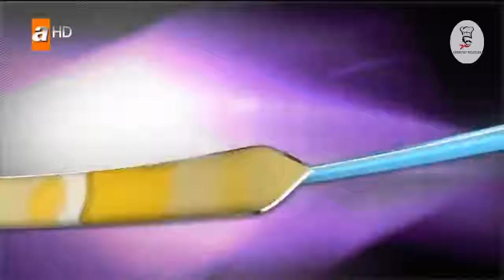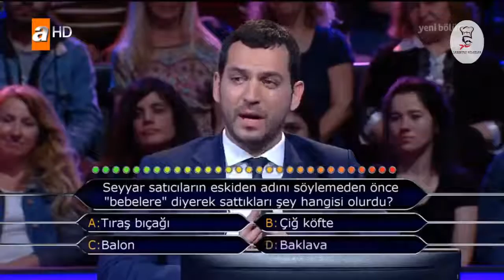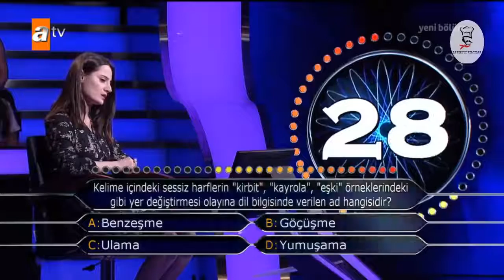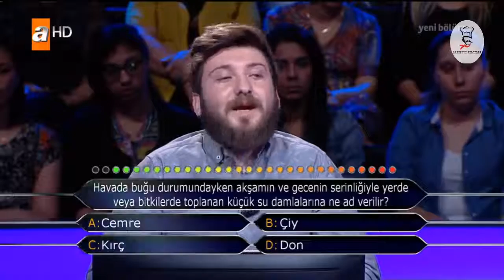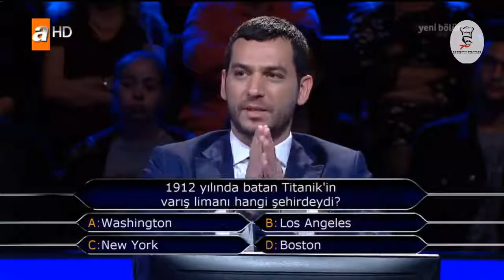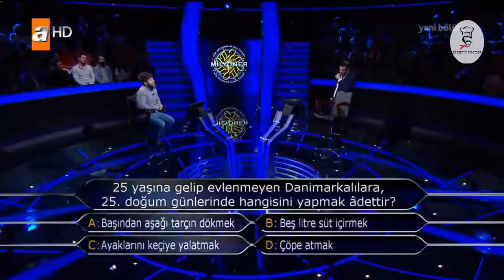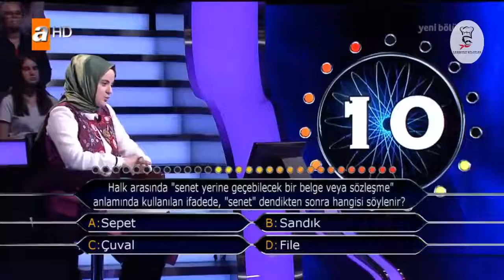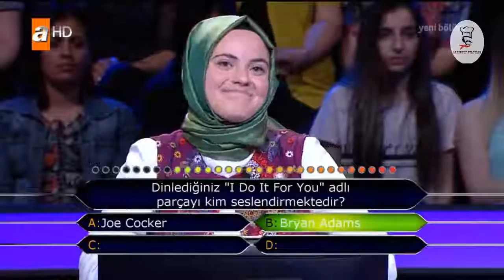Kim Milyoner Olmak İster? 735.Bölüm | 01 Mayıs 2018 | TEK PARÇA HD